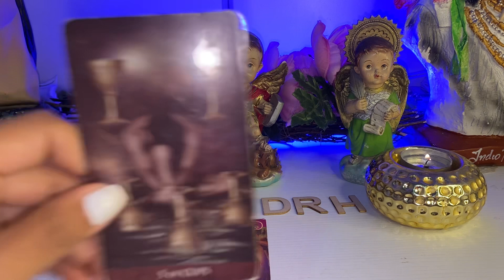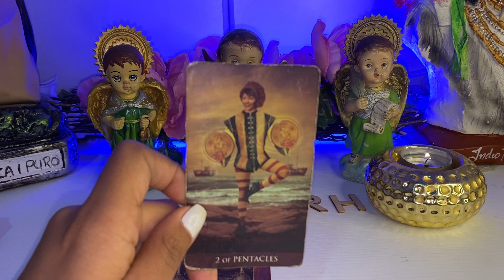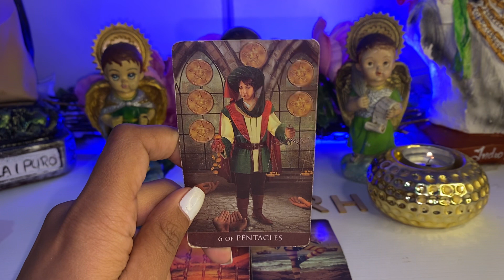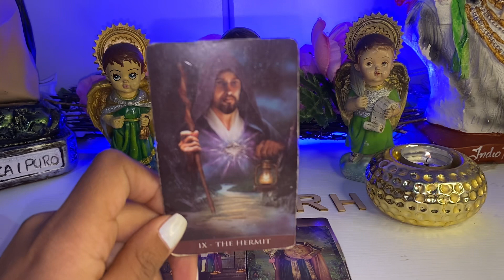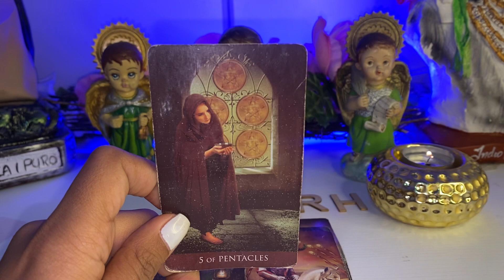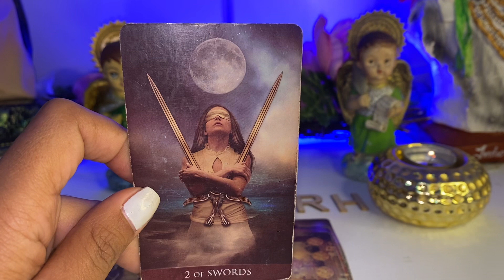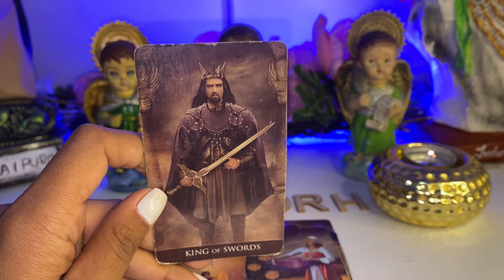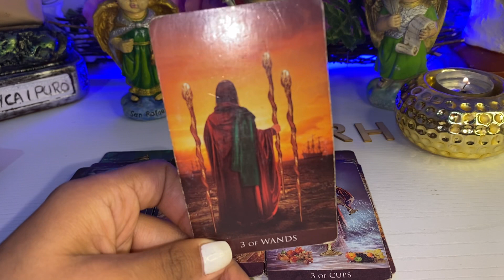SAGITARIO ♐️ EVITA UN PROBLEMA! ALGO A PUNTO DE ESTALLAR DEBES PREPARARTE! TE ENTERAS DE LA VERDAD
Sagitario hoy
Tarot sagitario
Sagitario 2022
Sagitario octubre
Tarot tu alma gemela
Tarot hoy